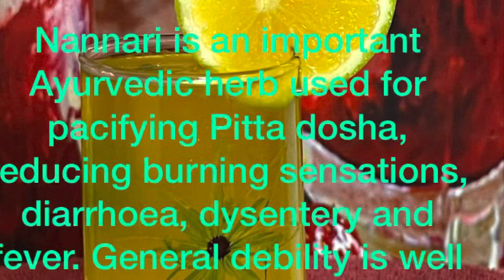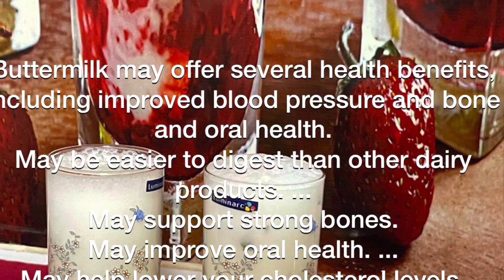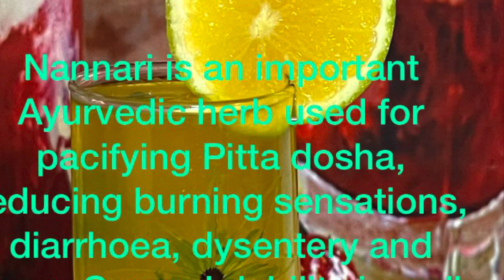3 different types of summer special juices (mosambi, nannari and buttermilk)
Mosambi Juice Benefits

Helps in Digestion. Being acidic in nature, Mausambi helps immensely in keeping digestion proper. ...
Prevents Gum and Teeth Diseases. ...
Recovers Immune System. ...
Promotes Bone Health. ...
Good for Eyes, Skin and Hair. ...
Good in Pregnancy. ...
Aids Weight Control. ...
Helps Aid Nervous System

Buttermilk benefits

Buttermilk may offer several health benefits, including improved blood pressure and bone and oral health.
May be easier to digest than other dairy products. ...
May support strong bones.
May improve oral health. ...
May help lower your cholesterol levels.
Linked to lower blood pressure levels.

Nannari juice benefits

Nannari is an important Ayurvedic herb used for pacifying Pitta dosha, reducing burning sensations, diarrhoea, dysentery and fever. General debility is well treated by this herb, which is a tonic and strengthens the immune system